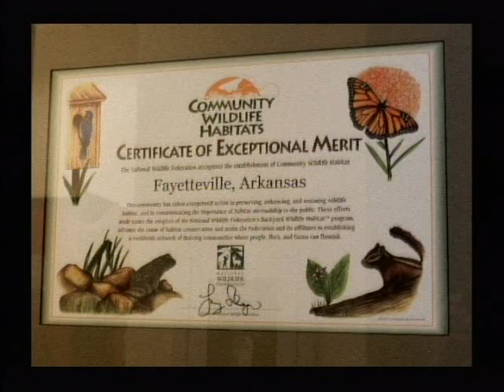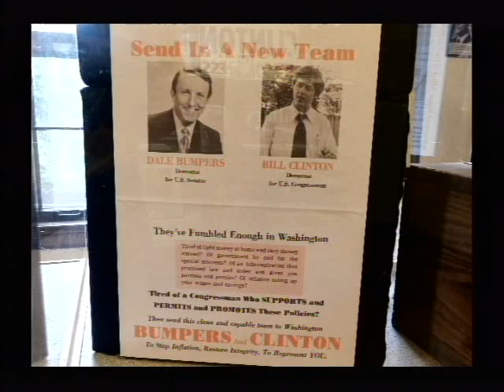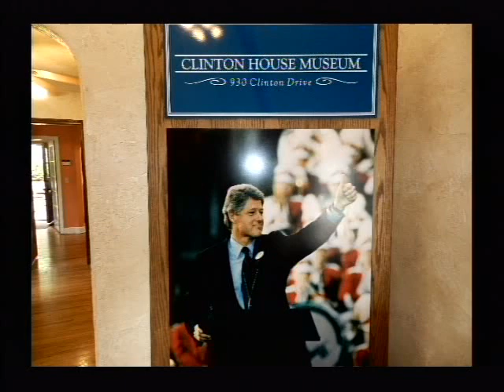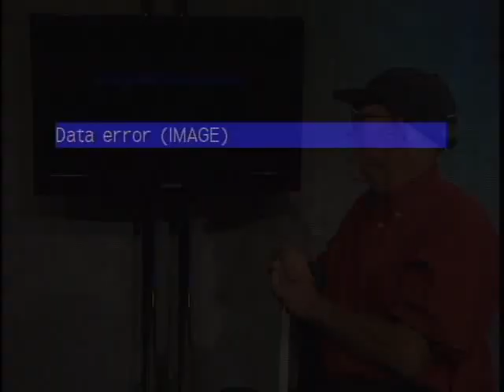Fayetteville square, Clinton House Museum, plants Aubrey James Shepherd Takes 20 Aug 2012.asf